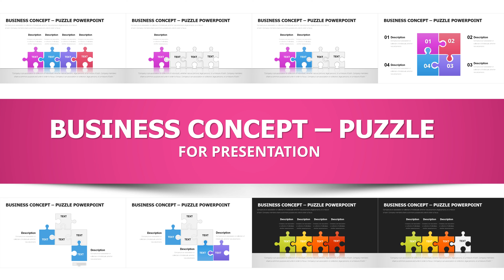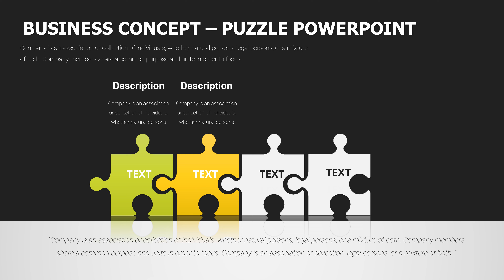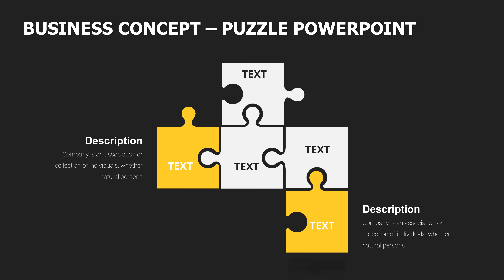How to Use Puzzle Charts to Visualize Business Concepts in PowerPoint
In this video, we'll show you how to use puzzle charts to visualize business concepts in PowerPoint. Puzzle charts are a great way to illustrate complex ideas in a way that is easy to understand. They can be used to represent a variety of concepts, including synergy, teamwork, and the big picture.

In this video, we'll cover the following:

How to create puzzle shapes in PowerPoint
How to arrange puzzle shapes to create different diagrams
How to add text and images to puzzle charts
How to use puzzle charts to visualize business concepts
Here are some of the benefits of using puzzle charts in your PowerPoint presentations:

They are visually appealing and attention-grabbing.
They can help you to communicate complex ideas in a way that is easy to understand.
They can help you to create a more memorable presentation.
So if you're looking for a way to improve your PowerPoint presentations, consider using puzzle charts. They are a versatile and effective way to visualize business concepts.